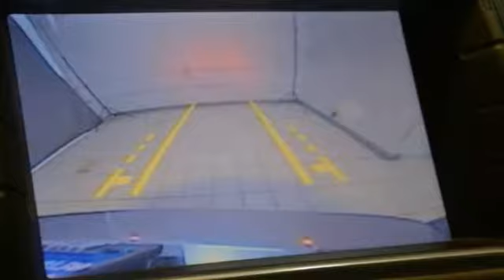2013 Land Rover Range Rover Evoque Pure Plus Hillside NJ 07205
2013 Land Rover Range Rover Evoque Pure Plus